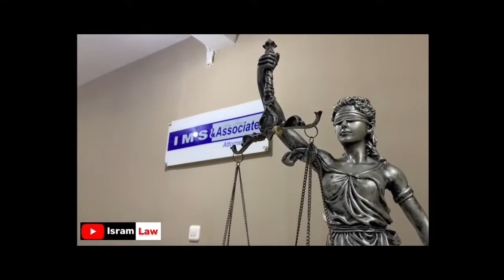Barang Yang Sudah Dibeli Tidak Dapat Dikembalikan. Ini Pelanggaran